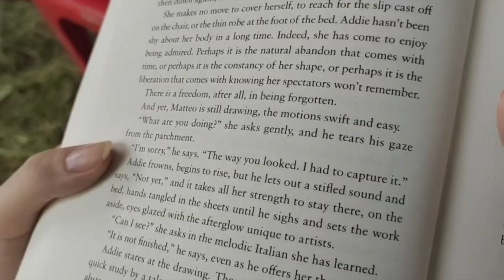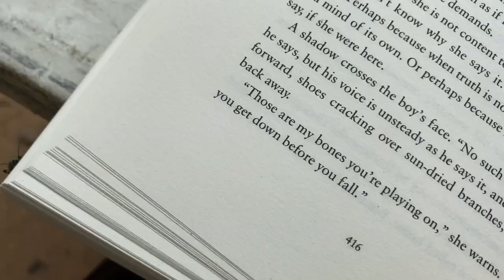บุกป่า ตะลุยกองถ่าย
วันนี้ริด้าพาทุกคนมาดูบรรยากาศกองถ่ายละครเรื่อง สัจจะในชุมโจร เสือสั่วฟ้า3 กันค่า
ถ้าชอบคลิปนี้ ช่วยกดติดตาม กดไลค์ กดแชร์ และคอมเม้นท์ เป็นกำลังใจให้ริด้าขยันทำคลิปต่อๆไปนะคะ
🔔 กดกระดิ่งแจ้งเตือน คลิปใหม่ๆจะได้ส่งตรงถึงมือให้ได้รับชมก่อนใครเลย
💖ติดตามริด้าในช่องทางโซเชียลอื่นๆได้ตามนี้เลยจ้าา

Joakim Karud - Smile
Lakey Inspired - Chillday